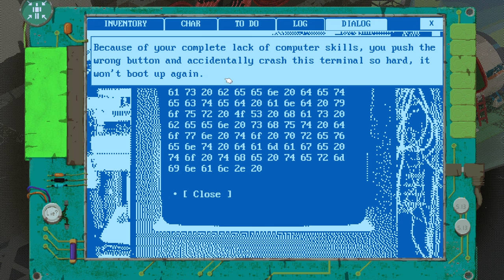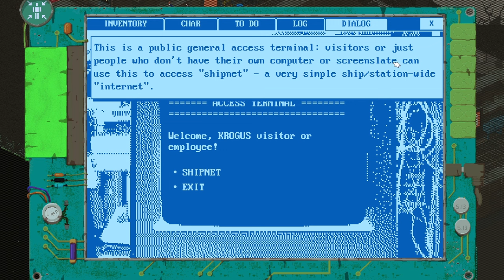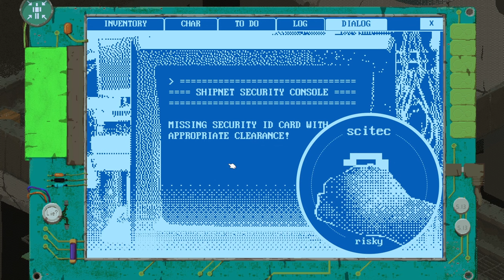In Space Nobody Can Hear You Schmooze | Space Wreck - Part 1 (Fallout-Style Isometric Space RPG)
Space Wreck is a retro isometric space role playing game, inspired by the original Fallout games, with a focus on character development and roleplaying, and it's all rather wonderful!

After partaking of an emergency landing on a wrecked space station because our shuttle runs out fuel (which is very suspicious...) we set about creating our character, and I think we all know who it is...

We then design our beloved character by assigning attributes and skill points. It's all very reminiscent indeed of older RPGs, even the presentation is a sort of old command-line screen. We choose to go for someone with heaps of charm and focus but with very little physical strength at all.

Once we're on the space station we have a chat with a nice lady, we dodge some robots, we investigate a toilet, we ruin some computers and we nearly asphyxiate ourselves to death by going down a ladder into the vacuum of space.

Inspired by classic Western isometric RPGs, this is hardcore role-playing game set in space 20 years post-major conflict over asteroid mining.

Built on classic RPG fundaments
Post-apocalyptic space exploration.
Focus on role-playing (...sometimes to the extreme!).
It's ok to fail - because there are many ways to solve every problem.
Completely optional combat.
Role playing
This is the most important part of the game - you can play whatever character you wish, play however you want to. You can be smooth talker, sneaky hacker or brawling bully; or something else - it's your choice: distribute the points in character creation and make decisions when playing.

But once the character has been created, be ready for not only abilities but also limitations.

For example, characters with low CHARM value will find that often NPCs won't even talk to them because of how repulsive they are; or speech - if low, that means you are a shy introvert, unable to initiate the dialogue yourself. Lacking computer skills (scitec)? You accidentally crash terminals when trying to use them. Low tinker? Tools might break in your inept hands. Sometimes even too much is not good - too strong (PHYSICAL) and you cannot squeeze into vents thus unable to make use of some shortcuts. And so on - your character stats will significantly affect your gameplay style.

Multiple solutions
There are always multiple ways to solve problems (quests), usually tied to your character's skills and abilities - play to your character's strengths, and work around its weaknesses. For example, if you cannot convince someone to help you, hack his computer and blackmail him. Or just straight-up pickpocket the guy - all items are always realistically placed in NPC inventories.

Note: there are usually 3-8 ways to complete a quest in the game. They can trigger related events in the near future or lead to a different ending in the end slides.

Choice & Consequence
Your actions, and your decisions matter to the game world. Make an enemy, you may need him/her later on. Opt for an easier solution to the current problem and you might have to deal with a bigger problem later. In the end, you will get a unique game ending showing you the future fate of your character and those who he/she impacted through gameplay.

Non-linear world
You have an objective but how you approach it - it's up to you; the game map is as open to you as reasonably possible (it's a stranded spaceship after all) and there is no single true path to the end. If you know where to go, and what to do - you can try to sequence break the game. Combine that with multiple solutions to every quest and you've got freedom to spare.

Optional but unlimited violence
You can complete the game without killing anyone. In fact, combat is completely optional. But if you want to fight - there are no immortal or "essential" NPCs - everyone everywhere has a finite amount of HP and is fair game.

Turn-based combat
The game features old-school tactical turn-based combat with grid-based movement, action points and dice rolls.